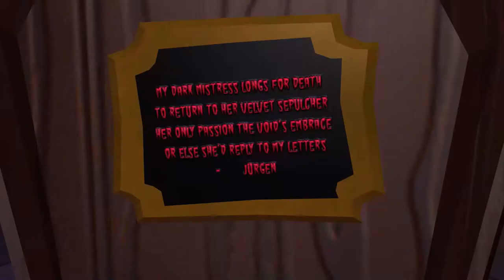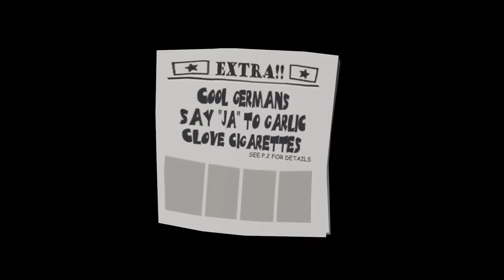Sam & Max Season 2 Episode 3 Night Of The Raving Dead No Commentary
Welcome Back Freelance Players, After Saving Easter Island from the volcano with Sam & Max, your next case will be something vampirific. A vampire named Jurgen has created an army of zombies and are attacking New York City, thanks to the COPS help, Jurgen's Zombie Factory is at Stuttgart, Germany. So you must help Sam & Max to defeat a not some famous Jurgen vampire and save New York City from the army of the undead.